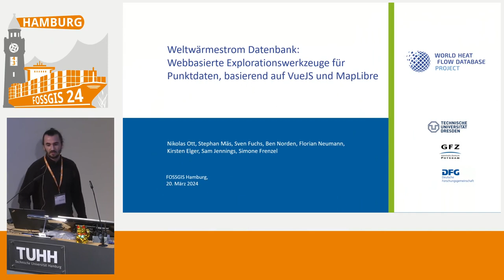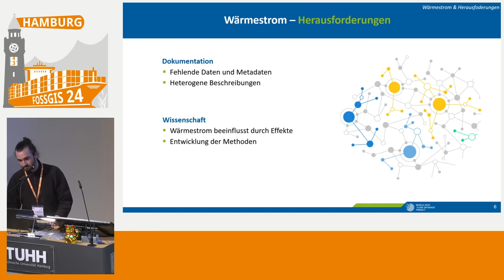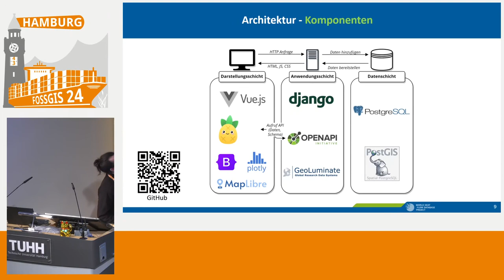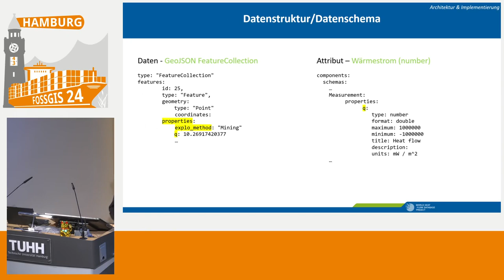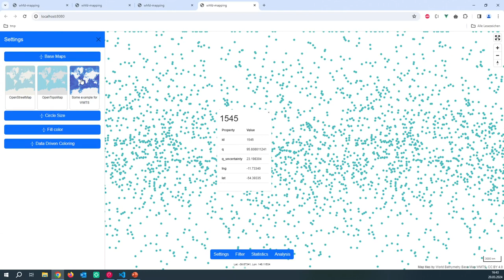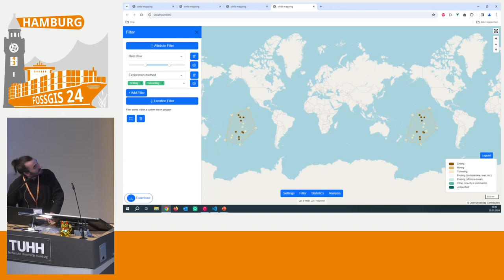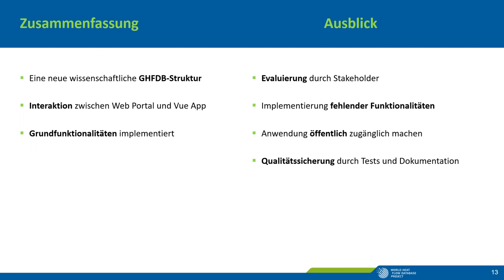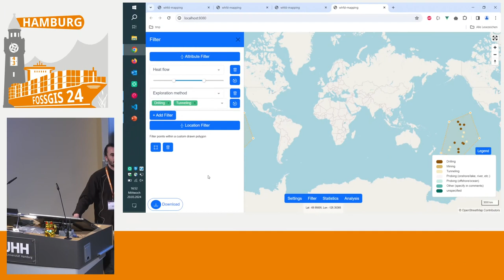FOSSGIS 2024 Weltwärmestrom Datenbank Projekt: webbasierte Explorationswerkzeuge für Punktdaten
Im Weltwärmestrom-Datenbank Projekt wird eine neue Forschungsdateninfrastruktur für terrestrische Wärmestromdaten aufgebaut. Zentraler Aspekt ist die Einhaltung der FAIR und OPEN Datenpolitik. Unter anderem werden webbasierte fachbezogene Explorations- und Analysewerkzeuge angeboten, womit sich Nutzende bereits im Browser einen ersten Überblick über die Daten verschaffen können. Fokus dieser Präsentation ist die technische Umsetzung dieser Explorationswerkzeuge.

Das Weltwärmestrom Datenbank Projekt setzt sich als Ziel eine neue Forschungsdateninfrastruktur (Web Portal) für terrestrische Wärmestromdaten zu entwickeln. Über die letzten Jahrzehnte ist eine umfangreiche, globale Datensammlung zum Thema Wärmestrom entstanden, welche über eine zentrale Anlaufstelle im Internet durch Einhaltung der FAIR und OPEN Datenpolitik zur Verfügung gestellt werden soll. Neben den Daten selbst, bietet die Anwendung eine integrierte Literaturdatenbank, einen internen Bereich für registrierte Nutzende, eine API und fachbezogene Explorationswerkzeuge, welche hier detaillierter beschrieben werden.
Das Paper beschäftigt sich mit den Funktionalitäten des Web Portals, welche durch eine Anforderungsanalyse erfasst wurden, und beschreibt die für die Umsetzung verwendeten Komponenten. Die Explorationswerkzeuge sind hierbei ein separates Modul, welche in VueJS implementiert wurden und über npm in die Projekthomepage eingebunden werden. Als Input benötigt die Anwendung Punktdaten und eine Schema Datei für die Datenbeschreibung. Zentral für die Datenexploration ist ein auf MapLibre basierender Kartenviewer, der die georeferenzierten Punktdaten auf einer Weltkarte darstellt. Damit soll Nutzen-den bereits im Browser die Möglichkeit geboten werden, sich einen ersten Überblick über die Daten zu verschaffen.

Nikolas Ott